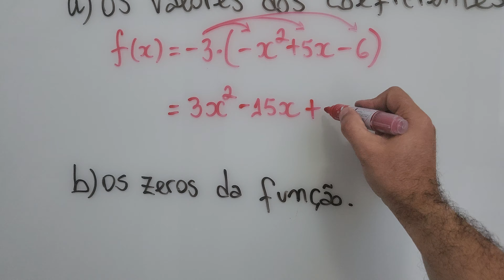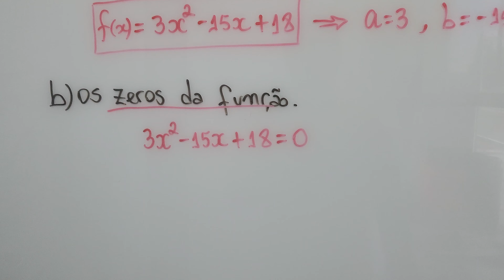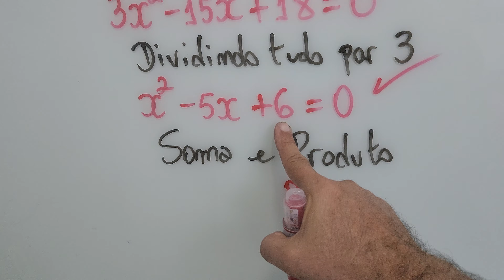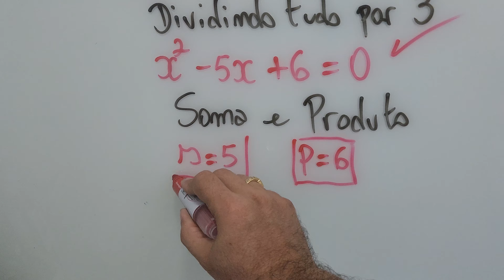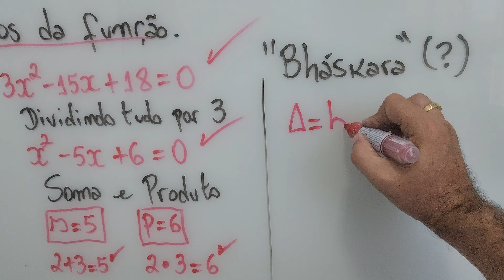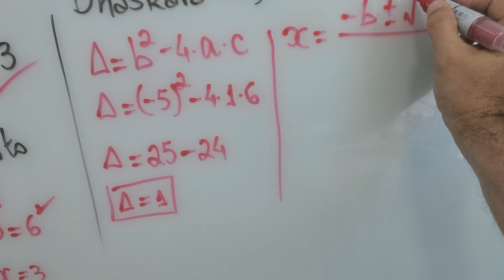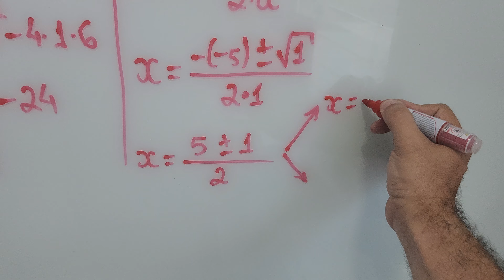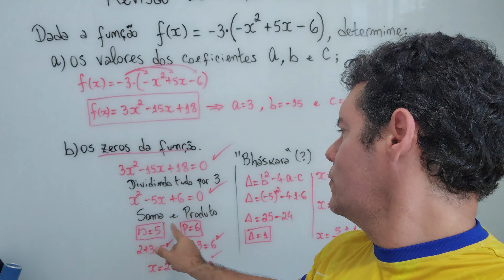Revisão de Função Quadrática - Parte 2